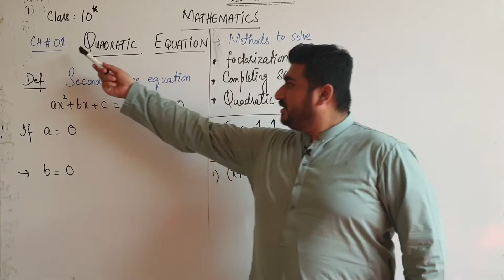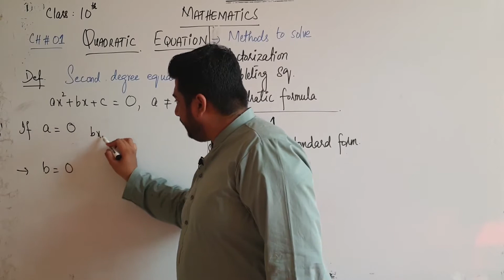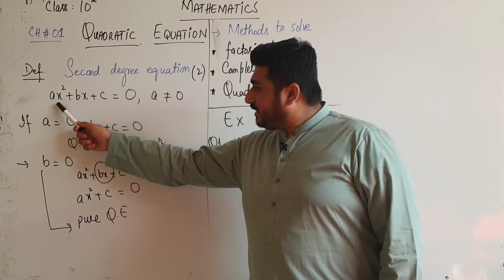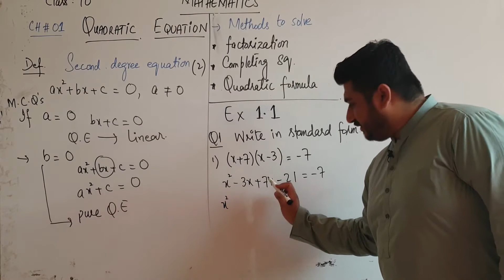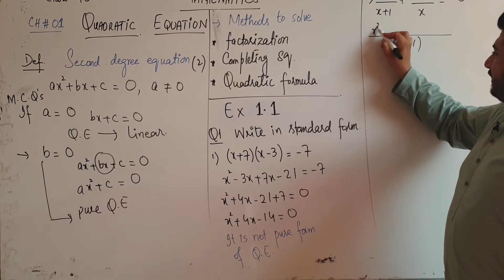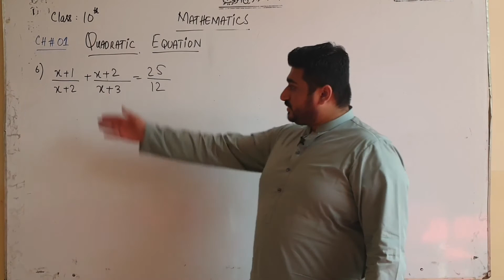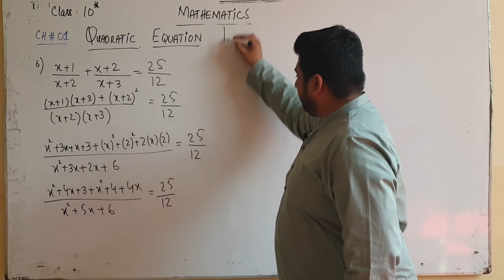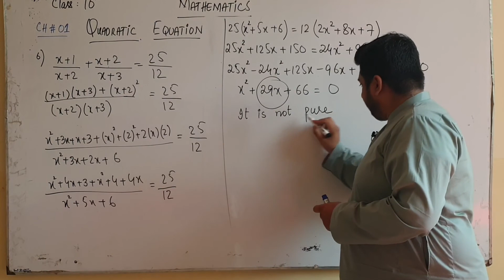Class 10, Math-chapter 1,Lecture #1